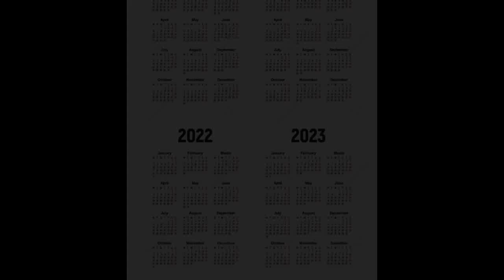🚨ALERTA ROJA🚨 RUSIA Y SU JUCIO FINAL, ☢ INVIERNO NUCLEAR ☢, DIOS NOS BENDIGA😢